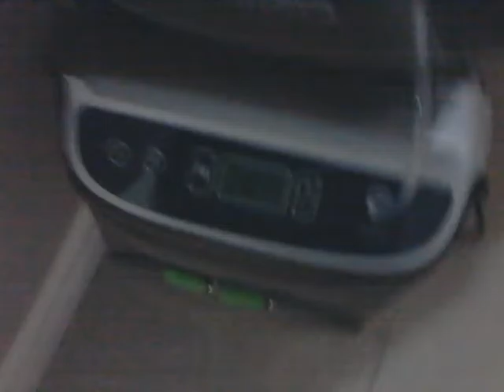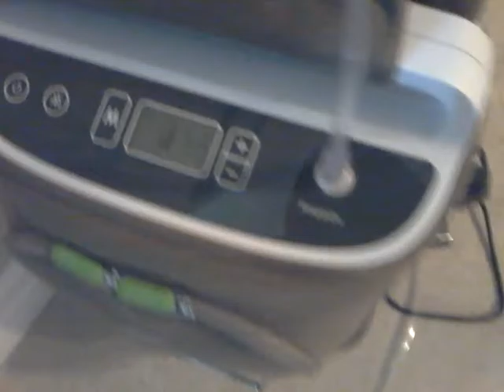Oxgen tank 6 Plug in oxgen.